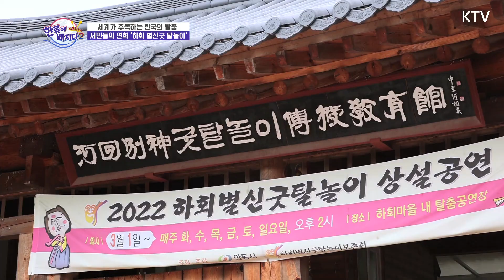[K컬처TV 시즌2 _13회 하이라이트] 전 세계가 주목하는 우리 문화 ‘한국의 탈춤’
안동 하회마을’을 방문해 그 숨결을 느껴보고 하회 별신굿 탈놀이를 더 깊이 알아본다.